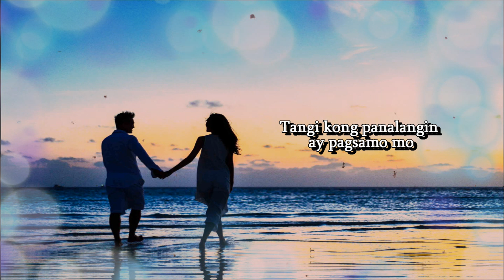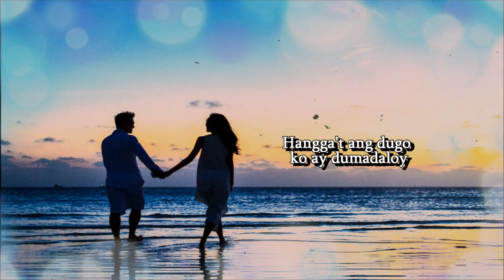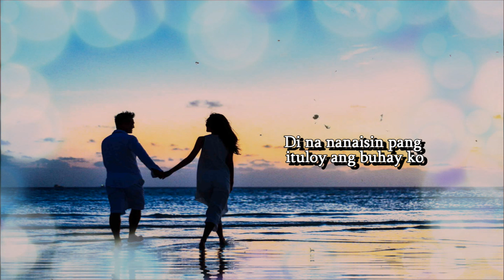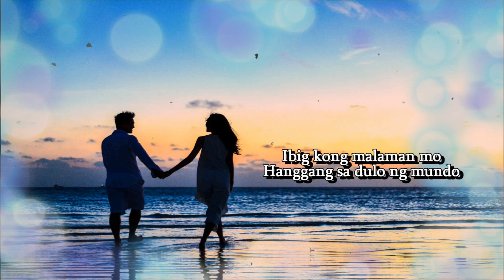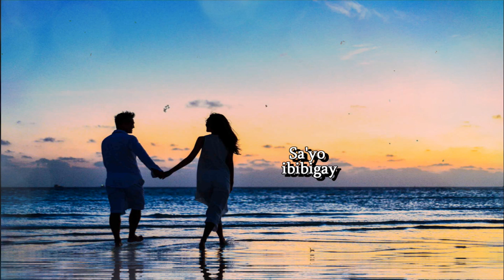Habang May Buhay song by Wency Cornejo